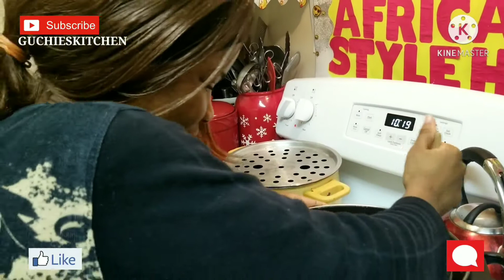Supervising my Child on how to COOK JOLLOF RICE and BEANS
well Hello Dear welcome back to GUCHIES KITCHEN today you'll be WATCHING  me supervising  Emmanuella  on how to cook JOLLOF RICE and BEANS. pls as you are WATCHING don't FORGET to SUBSCRIBE LIKE SHARE and COMMENT